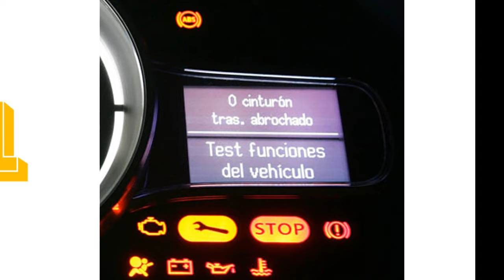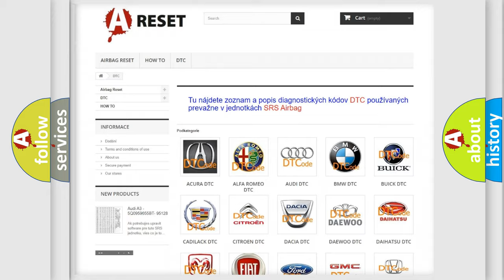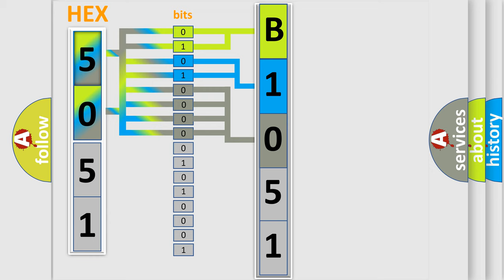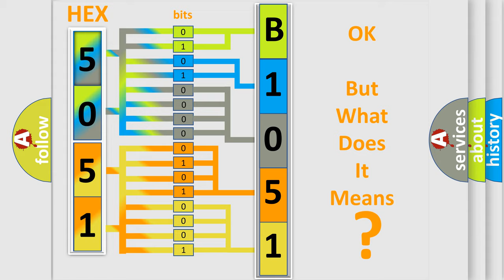DTC Ford B1051-11 Short Explanation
Contents:
0:21 Basic DTC analysis according to OBD2 protocol standard.
1:48 Insight into programming
2:58 A diagnostically understandable description of the Diagnostic Trouble Code
3:05 Basic error definition

Make
Ford
Code
B105111
Definition
Front Washer Switch Circuit Short To Ground
Failure Type